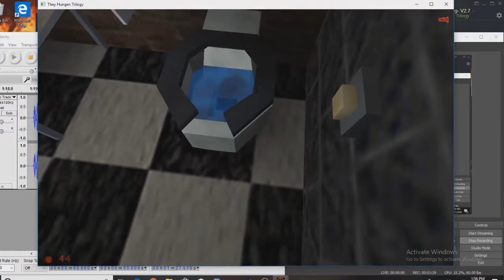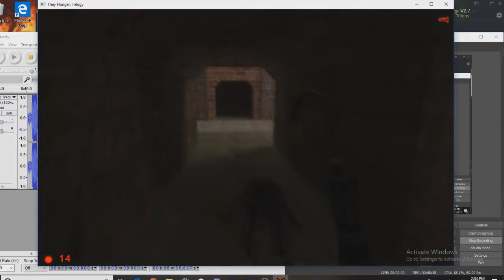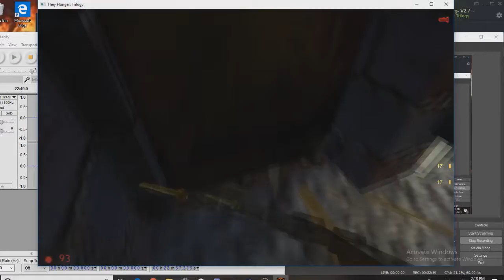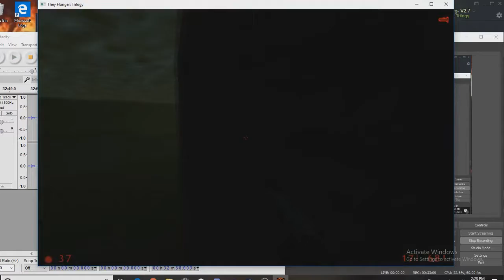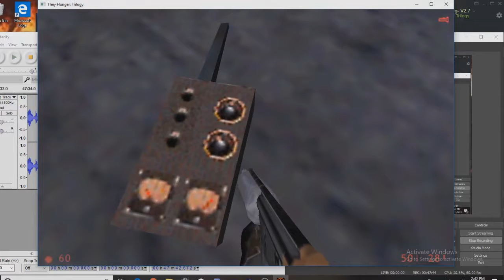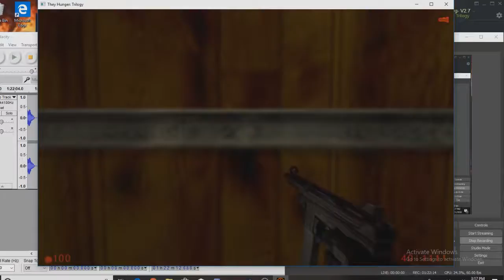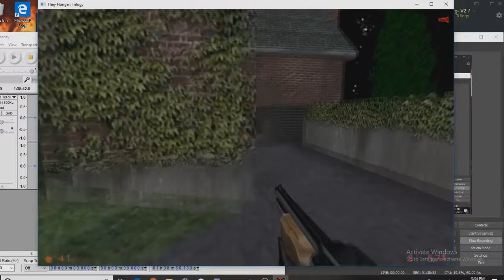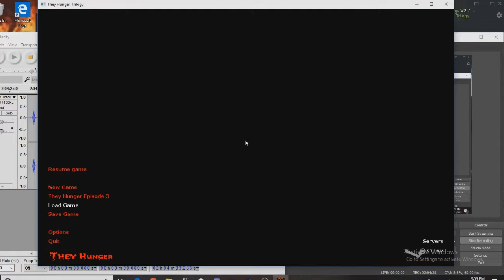They Hunger, Episode 2Full Episode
Onely one more Episode to go, this and The Other vid would ahve been out sooner, but RL.